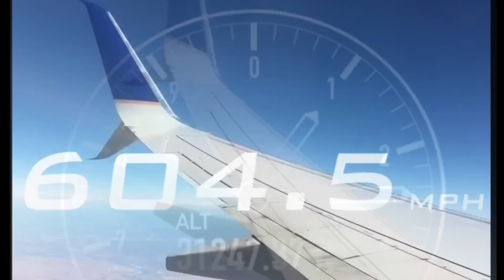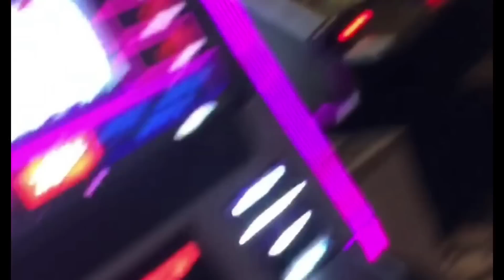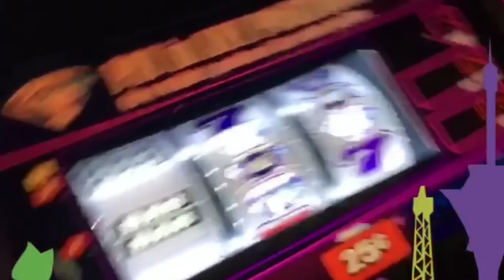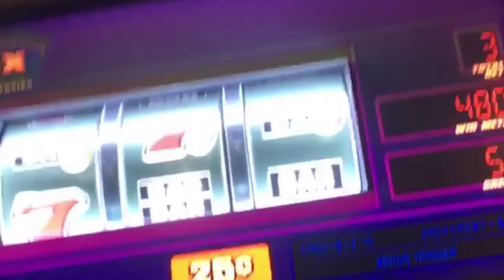Vegas! Birthday Weekend Vlog